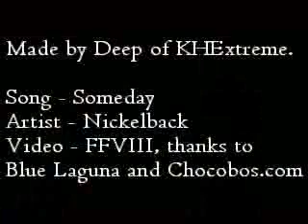Someday - Final Fantasy 8 AMV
Anime Music Video I made ages ago using Windows Movie Maker. My first AMV I think.